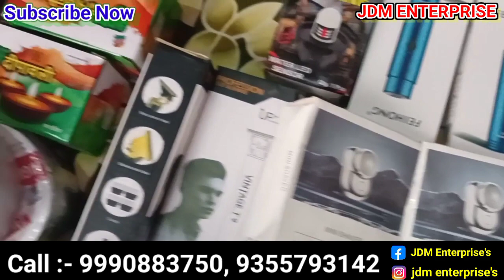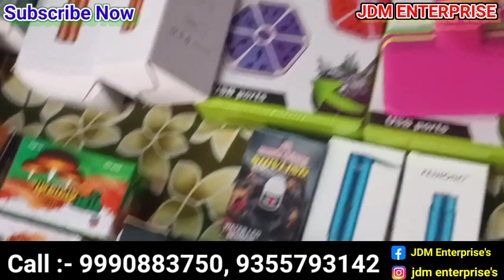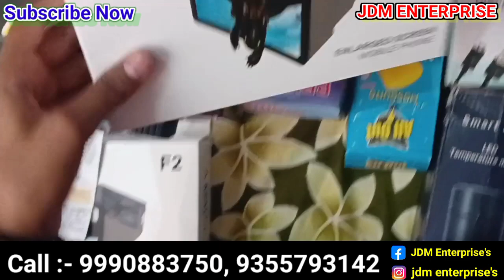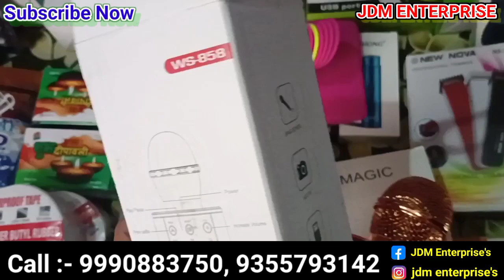₹10 का लो ₹100 का बेचो | Cheapest Smart Gadgets Electronics,Smart Gadget At Wholesale Rate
दिन के 8 से 9 पीस आराम से बिकेगा | New business idea 2023 | Smart gadgets | New Product New business

Call for more information ℹ️

THIS VIDEO IS ONLY MADE FOR GOING OWN BUSINESS

PURPOSE. ONLY RELATED TO MARKET INFORMATION

ITS YOUR RESPONSIBILITY TO BE SURE

ये वीडियो सिर्फ मार्किट की जानकारी देने के उद्देस्य से हैं और आप लोगो को new business idea देते है।

AND IN BUSINESS. PURCHASING ANYTHING, MUST RESEARCH & Discussion WITH OUR TEAMTO MARKET FROM YOUR SIDE BEFORE ANY KIND OF BUSINESS.

जिम्मेदारी नहीं होगी | ग्राहक अपनी खरीदारी अपनी सूझ बुझ से और सोच समझ के करे ।